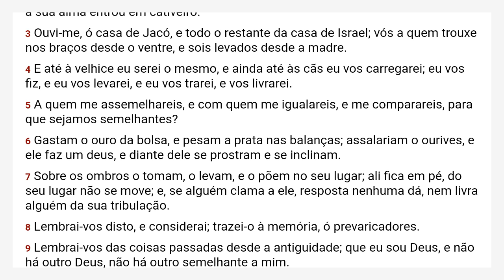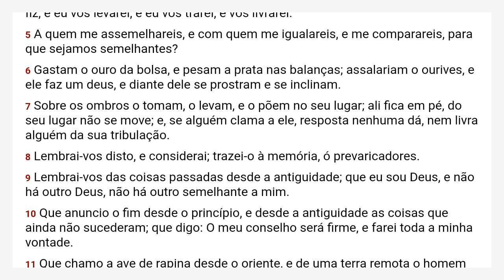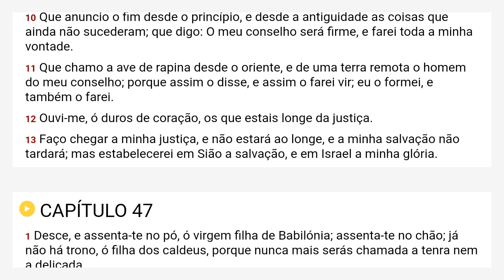Isaías 46 Almeida Revista e Corrigida - ARC